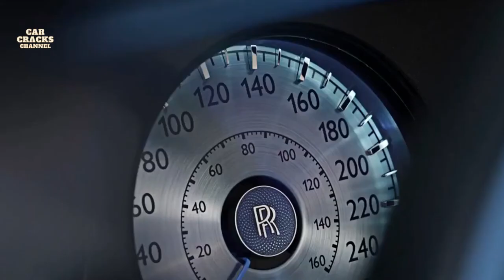Rolls Royce BoatTail : A True Engineering Masterpiece & New Most Expensive Car in The World.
The New Rolls Royce Boat Tail; the latest introduction to the brand's limited lineup, marks the beginning of a new era for Rolls Royce when it comes to hand-crafted body designs. Coachbuilding at its essence is the art of handcrafting a car's body design over its chassis and it provides endless possibilities to play with a car's design. The yacht-inspired Boat Tail is the realistic & contemporary vision of the technique that has taken four years to materialize. However, there is much more to this than meets the eye.

The New Rolls Royce Boat Tail design that is to be materialized is first drawn by hand to get an accurate picture of what the client wants. It is then handcrafted onto a clay model with minor imperfections streamlined during the process. The whole design is then digitized using modern tools then metal sheets are fused by hand over the clay model to get a pristine realization of the whole dream.
Such a one-off endlessly handcrafted car project requires years to produce tangible results and the exterior is just one of its many dimensions. Several components need to be specifically made in order to go well with the overall dynamics of the car. An estimated 1813 individual components had to be particularly built from the ground up for the coachbuilt Boat Tail. The same will be the case for any future one-of-a-kind Coachbuilt Rolls-Royce as it will be the embodiment of the brand's retro yet opulent approach towards luxury cars.